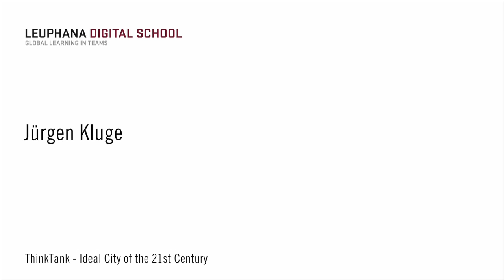Jürgen Kluge 1/8 - The World's Wealth - Leuphana Digital School